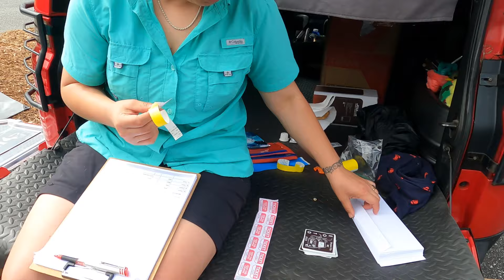Elements On The DRAGON!!!!!! Deals Gap 2023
Lady’s and gentleman this is the moment you have all been waiting for the little mini documentary of my day on eotd I drove just about 2,000 miles to get here￼

Thank you to @Element_lifestyle for letting me use his drone and being on this trip with me

@FixMyElement for hosting the event

Also @JackeryInc for keeping everything I have charged up